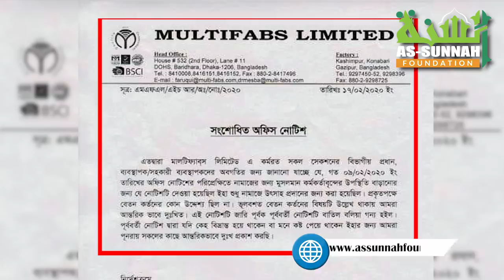কর্মস্থলে শ্রমিকদের নামাজের নির্দেশ কি অন্যায় বা বে আইনী ?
আমাদের Facebook পেজ
আস-সুন্নাহ ফাউন্ডেশন
১/১১৪, রোড নং-০৮,
ভূমিপল্লী আবাসন
ডাকঘর, সিদ্ধিরগঞ্জ,
নারায়নগঞ্জ
মোবাইল:
০০৮৮০১৫৫১৫৫৫৪০০
০০৮৮০১৭৫৬৪০০৫৪২